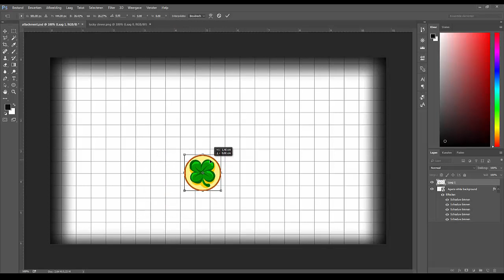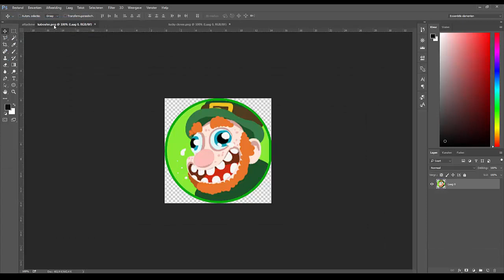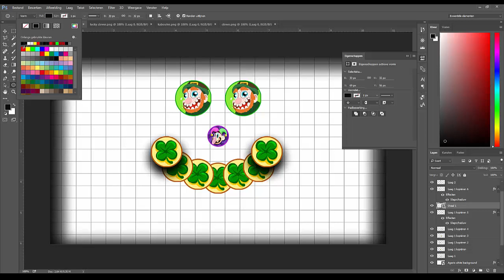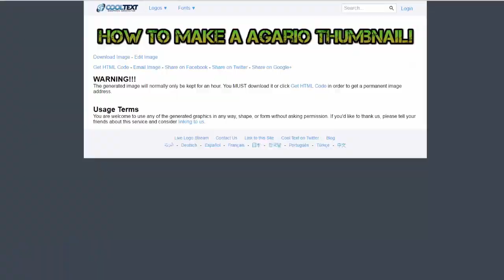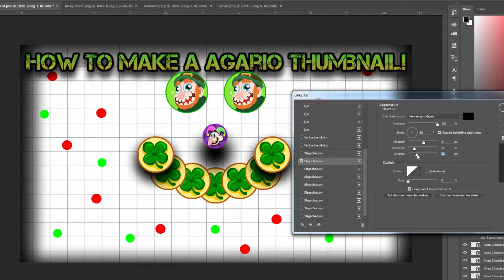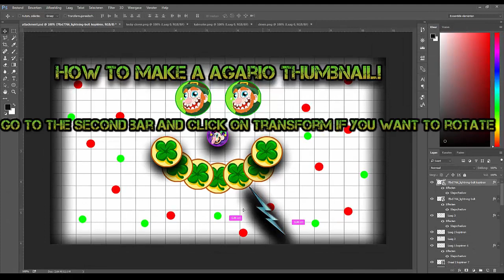How to Make a Thumbnail for Agario or Youtube Videos! Photoshop CS6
So hey guys! I got many requests how I make my thumbnails, so here is a simple tutorial how to make a goodlooking simple thumbnail for games like agario!

Songs: King Taco and Veorra from Goblins From Mars!